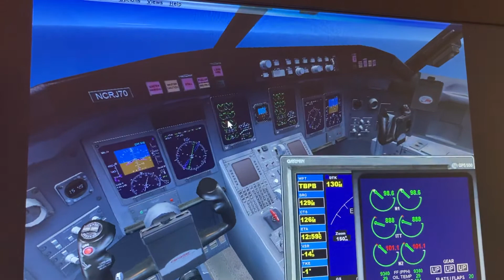American 🇺🇸 eagle 🦅 bombardier crj 700 st Lucia Barbados 🇧🇧